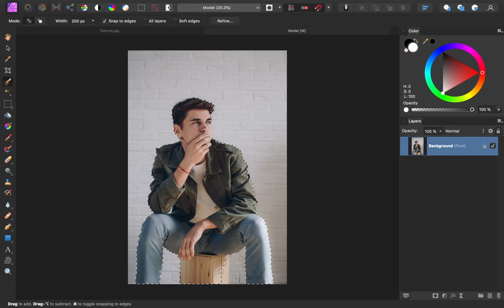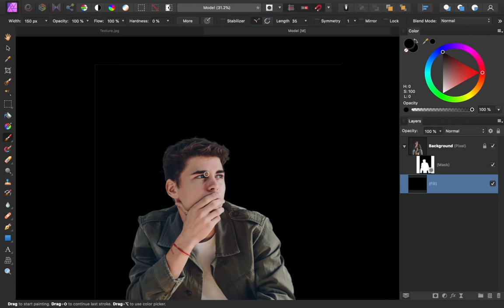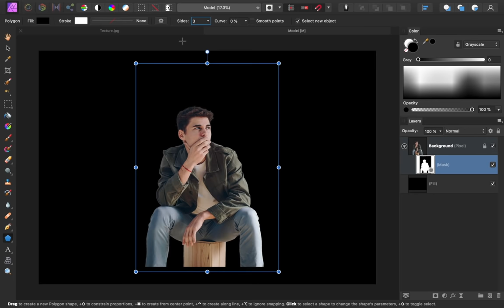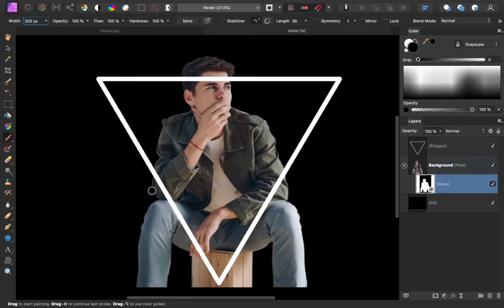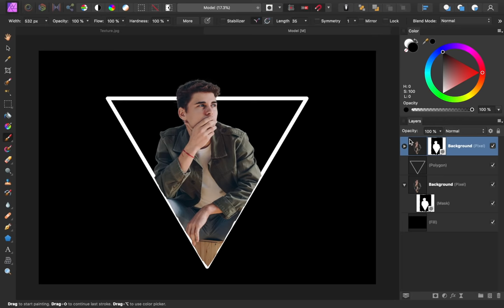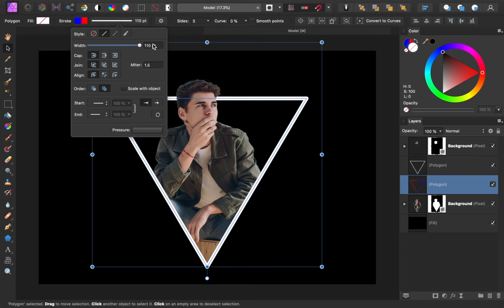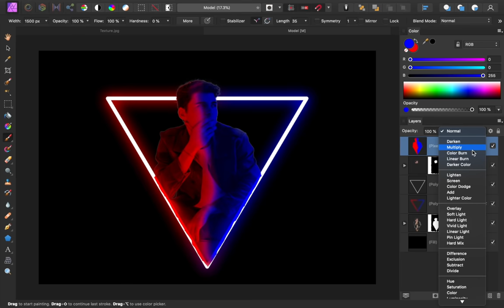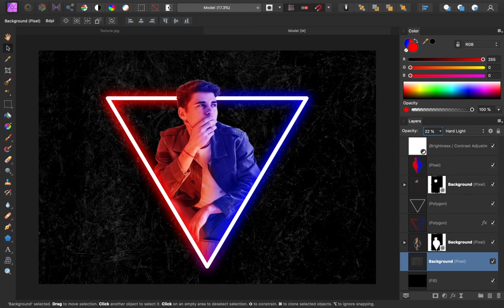Super Easy Neon Glow Effect! Affinity Photo Tutorial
Free Course! 10 steps to make any photo amazing

In this tutorial, I'll show you how to make a neon glow effect in Affinity Photo. I think this effect is absolutely beautiful, and it's actually easy to do. You're going to love it! 😊